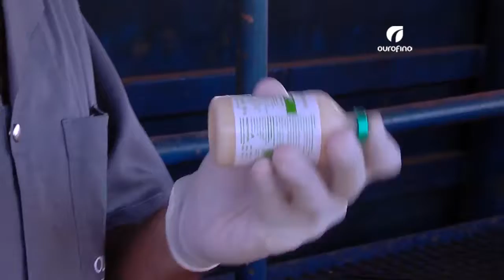POR QUE VACINA CONTRA AS CLOTRIDIOSES?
Veja a importância do controle das clostridioses em bovinos.